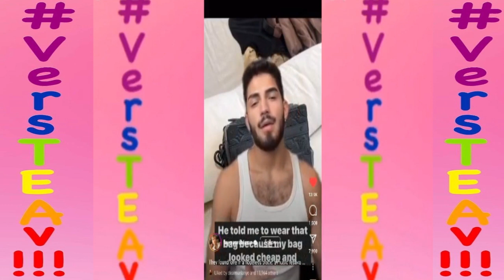AgeGaps (Dating) (@FaymeProblems)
Chaptered VersTEAv229 October 24, 2023

Cast (Social)

E.P. / Creative Director
VersTEAv.com